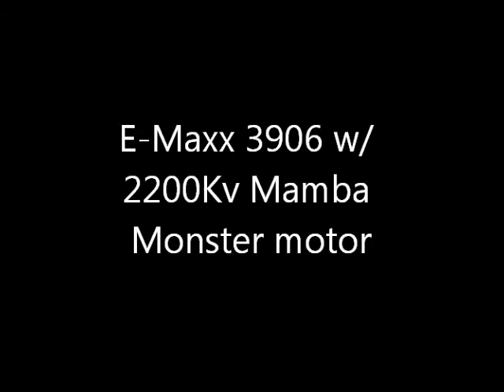E-Maxx Mamba Monster 2200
3906 E-Maxx w/ Mamba Monster motor using NiMH batteries. Lipo batteries are next after a set of steel axles. Video using a helmet cam.